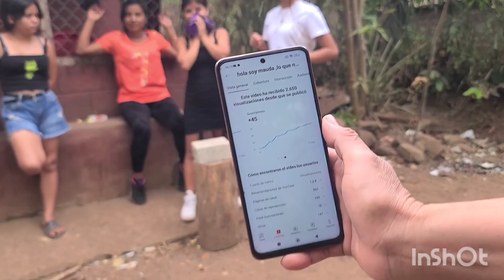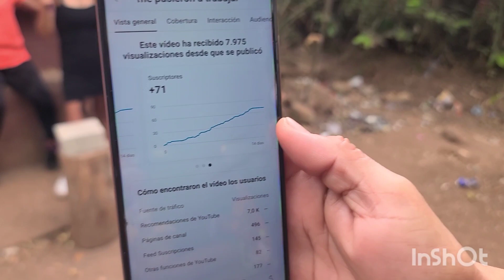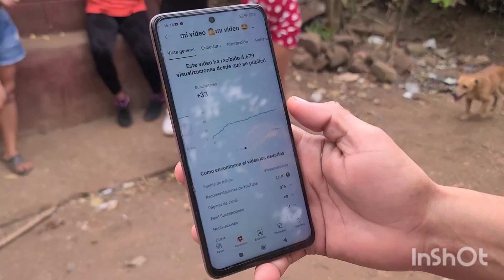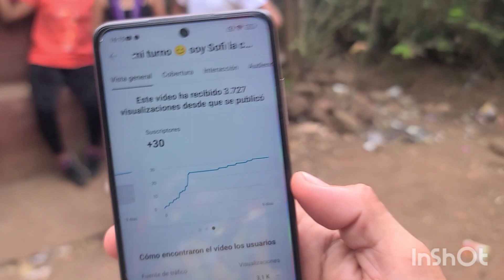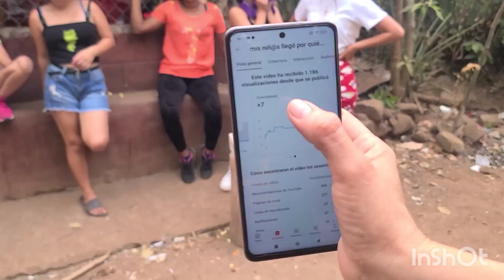les mostramos la chica que obtuvo ➕ suscripciones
así dimos a conocer el número de suscripciones que tuvo cada chica